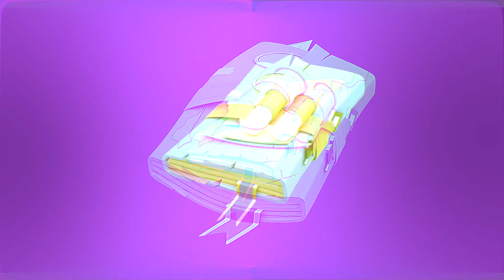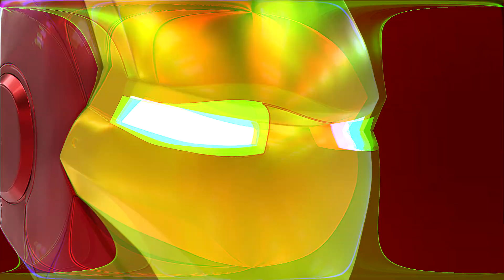Modeling Demoreel 2020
I have decided to put some of my 3d modeling projects together. I am always working on something and if you would like to see what I'm working on, head over to the Llama Studios Instagram and Facebook or ArtStation pages. I would love to see your art and projects you working on so tag Llama Studios so I can have a look.